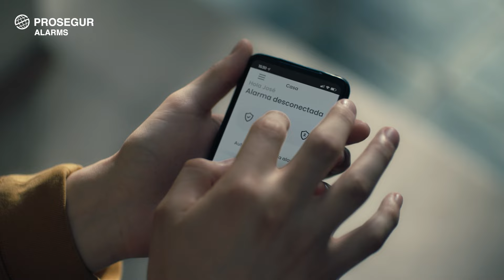The Cyranos Argentina y Prosegur Alarms - Nada es tan profesional